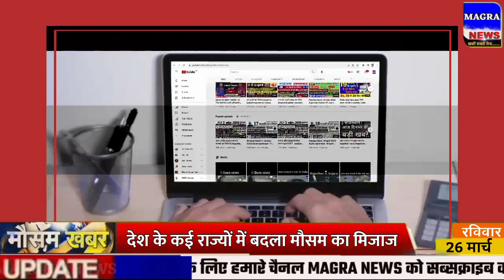आज 26 मार्च 2023 का मौसम | mausam ki jankari |26 March mausam samachar weather news |mosam news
आज 26 मार्च 2023 का मौसम, mosam ki jankari mausam ka mausam samachar aaj weather news, mosam news rajasthan today weather राजस्थान मौसम जानकारी 26 March mausam khabar मौसम विभाग 26 मार्च mousam ki jankari mousam today 26 March 2023 aaj ka mousam
weather forecast
26 मार्च vigorous northeast monsoon over ap and tamil nadu heavy rains expected mausam vibhag

weather news all Indian state and big city aaj ka weather news
आज बिहार का मौसम कैसा रहेगा 26 March bihar ka mausam bihar mein 26 March weather bihar weather 26 March today 26 tarikh ka mausam aaj ka mosam 26 tarikh mausam rajasthan mausam 26 March up mausam 26 March bihar mausam 26 March
26 March मौसम पूर्वानुमान इन राज्यों में तूफान के साथ होगी बारिश 26 March weather aaj ka mausam
आज का मौसम |  बारिश का मौसम | daily weather news
सम्पूर्ण भारत का 26, 27 मार्च, 2023 का मौसम पूर्वानुमान 26 मार्च का मौसम की जानकारी
weather in rajasthan uttar bharat Aaj ka Mausam kaisa rahega
21 राज्‍यों में बारिश के आसार
rajasthan ka mausam 26 March मौसम जानकारी
राजस्थान मौसम विभाग 26 मार्च weather satellite राजस्थान मौसम जानकारी 26 March weather forecast 26. weather report 2. weather today 26. weather forecast india 26. rain weather 5. मौसम समाचार 26. मौसम विभाग 26. आज का मौसम कैसा रहेगा 2023 9. आज के मौसम का हाल 9. मौसम की जानकारी 10. आज का मौसम कैसा रहेगा 10. मौसम का हाल 11. कल का मौसम कैसा रहेगा 12. कल के मौसम का हाल 13.haal bataye 14. mausam vibhag chetavni

punjab weather 26 March
skymet weather report 26 March 2023
mausam vibhag bhayankar chetavni. आज का हाल बताइए 20 कल के मौसम का मिजाज
मौसम विभाग समाचार 26 मार्च , आज मौसम की जानकारी, मौसम की जानकारी मध्यप्रदेश, आज के मौसम की जानकारी वीडियो, मौसम चेलावास 26 मार्च
weather forecast 26 hours | satellite weather | skymet | imd | mosam | rain
राजस्थान का बारिश राजस्थान बारिश वीडियो राजस्थान में बारिश कब आएगी राजस्थान में बारिश कब होगी 20222 राजस्थान बारिश कब होगी 20222 राजस्थान का मानसून राजस्थान में बरसात कब होगी मानसून राजस्थान 2023 mangra news Rajasthan india weather rain latest hindi news rajasthan ka mosam samachar 26 March
jharkhand mausam 26 March मौसम जानकारी 26 March mausam khabar राजस्थान मौसम विभाग 26 March
मौसम खबर मौसम समाचार मौसम का हाल मौसम विभाग मौसम पूर्वानुमान mausam ka haal bataye भविष्यवाणी high alert aaj ke mausam ka haal mausam vibhag chetavni kahan kharab hoga mausam dhool bhari aandhi bhari barish tej barish मौसम की जानकारी आज की
बिहार में आज तापमान में गिरावट सर्दी का दौर जारी
aaj ka taja news aaj ka samachar आज का ताजा समाचार aaj ka khabar aaj ka taja khabar aaj ka taja samachar
uttarakhand weather news west bengal weather
mausam samachar,mosam khabr,mosam haryana mausam vibhag samachar